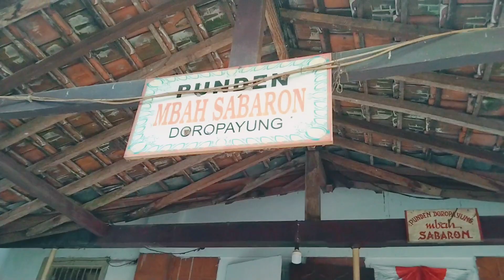Sedekah Bumi Desa Doropayung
Sedekah Bumi Desa Doropayung barongan adat budaya nusantara @ramaabid167